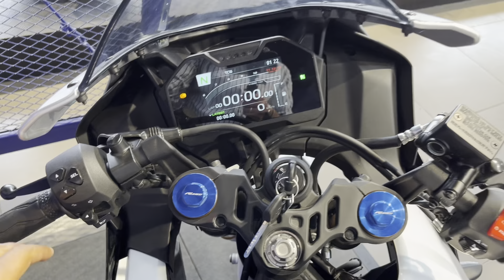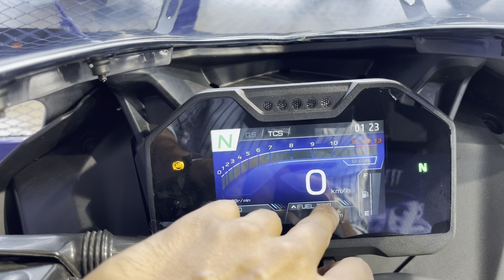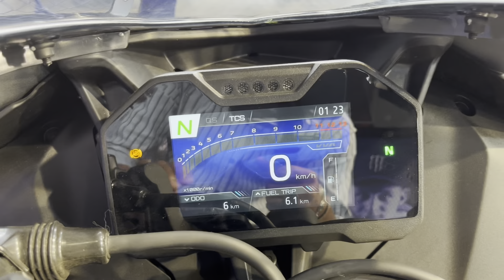2023 Yamaha R15 M v4 - Detailed Review || On Road Price || Mileage || Features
In this video i have reviewed 2023 Yamaha R15 M v4 the bike is very good and the power figures are very amazing the new instrument cluster is also very appealing i hope you all will love this video .

______________Man Of The Show_______________

__________________Disclamer___________________